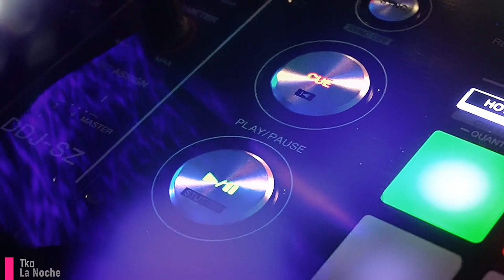Tko - La Noche